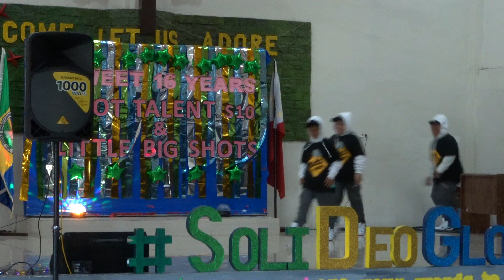BL Got Talent 2019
1st runner up :)